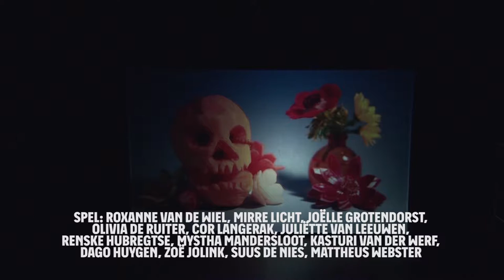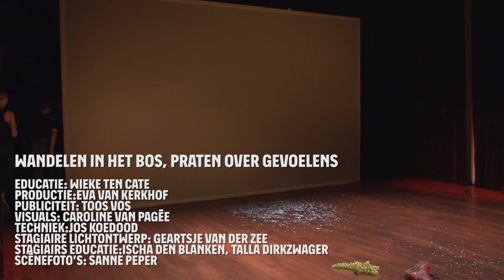TMjong Toneelmakerij | Wandelen in het bos praten over gevoelens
De jongerenproductie van de Toneelmakerij 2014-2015

Wandelen in het bos, praten over gevoelens.

tekst & regie: Jorieke Abbing & Roeland Hofman
spe: Roxanne van de Wiel, Mirre Licht, Joëlle Grotendorst, Olivia de Ruiter, Cor Langerak, Juliëtte van Leeuwen, Renske Hubregtse, Mystha Mandersloot, Kasturi van der Werf, Dago Huygen, Zoë Jolink, Suus de Nies, Mattheus Webster
educatie: Wieke ten Cate
productie: Eva van Kerkhof
publiciteit: Toos Vos
visuals: Caroline van Pagée
techniek: Jos Koedood
stagiaire lichtontwerp: Geartsje van der Zee
stagiairs educatie: Ischa den Blanken, Talla Dirkzwager